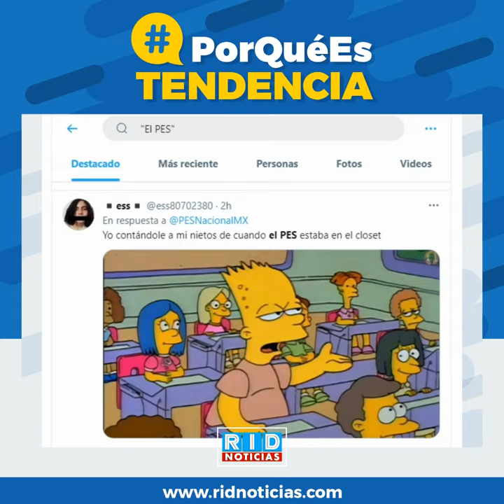"El PES" es tendencia luego del "hackeo" a sus redes sociales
🔵 "El PES" es tendencia luego del "hackeo" al Partido Encuentro Solidario (PES) en Twitter, mismo que ha desatado una ola de reacciones y memes en RedesSociales.